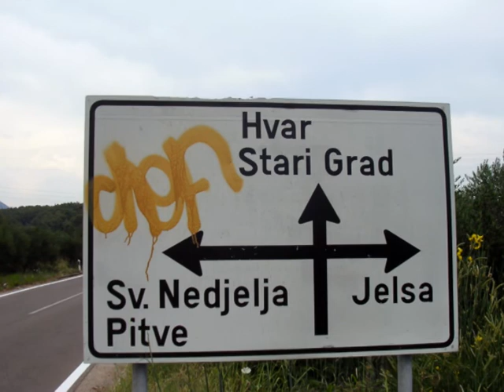Croatia - Hvar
The island of Hvar on the Croatian Adriatic coast is beautiful. This video concentrates on the northern part, in and near the city of Hvar. The "Stari Grad Plain" in this part of the island is no. 1240 on the UNESCO World Heritage List. Audio: "Meditation" from Thais by composer Jules Massenet.